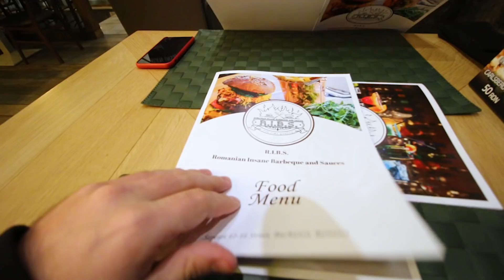CELE MAI BUNE COASTE DIN BUCUREȘTI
Stimați membri ai IONESQUAD-ului, am dat peste niște coaste de cinci săshici! :D